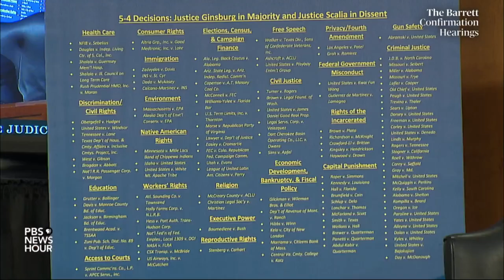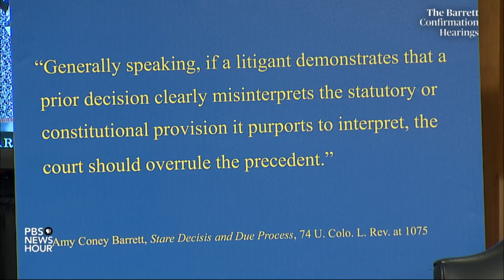WATCH: Sen. Chris Coons questions Supreme Court nominee Amy Coney Barrett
Sen. Chris Coons, D-Del., questioned Judge Amy Coney Barrett on Oct. 14, the third day of the Senate Judiciary Committee’s Supreme Court confirmation hearing. Coons asked about the “originalist” judicial philosophy held by Barrett’s mentor, the late Justice Antonin Scalia, which holds that “the authoritative meaning of the Constitution is what it meant when ratified.”  “I think the American people need to better understand what that originalist philosophy could really mean for their everyday lives,” Coons said. “Because I think it means our entire modern understanding of certain constitutional commitments around liberty, privacy and equality under the law could in fact be rolled back to 19th — or even 18th — century understandings in a way unrecognizable to most Americans.”
Coons pressed Barrett about her views on the case Griswold v. Connecticut, which granted married couples the right to utilize contraceptives without government restriction. He noted the ways that case has anchored “a lot of modern liberty interests in personal and family autonomy,” including cases that upheld the right of unmarried couples to use birth control, the right to abortion and the right of same-sex couples to marry. Observing that Justice Scalia “publicly disagreed with or dissented” in each of these cases, Coons asked “what it means to replace a Justice Ginsburg with someone who may more closely follow Justice Scalia’s approach.”
“I do share Justice Scalia’s approach to text — originalism and textualism — but in the litany of cases that you’ve just identified, the particular votes that he cast are a different question of whether I would agree with the way that he applied those principles in particular cases,” Barrett said. She added that she has her “own mind,” and that although she shares his philosophy, she’s never said that she would “always reach the same outcome as he did.”
The hearing came about three weeks before Election Day. The third of four days of scheduled testimony gave senators another opportunity to ask Barrett about her record and approach to the law.